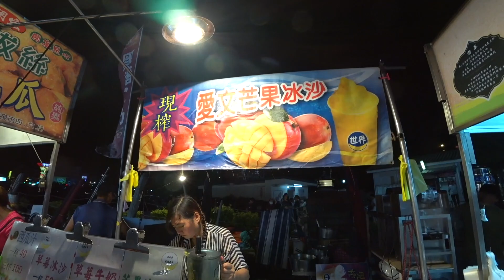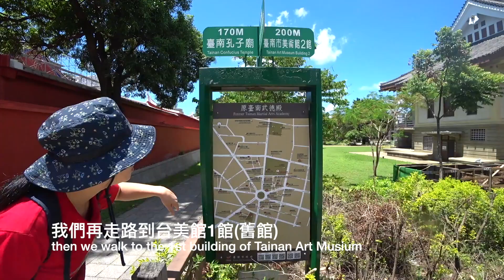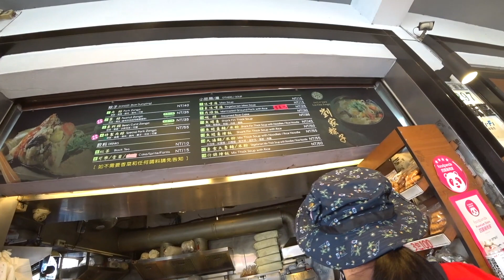台南小吃吃不停 台南安億停車場 露營拖車第10露 2020.06.13